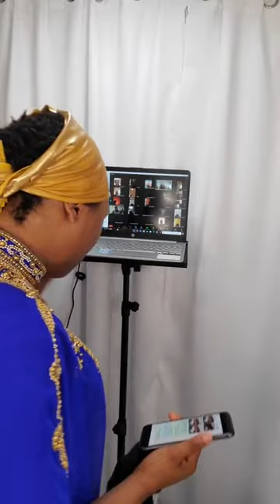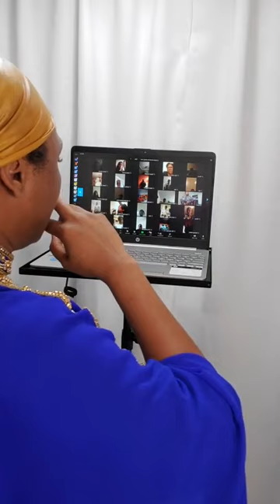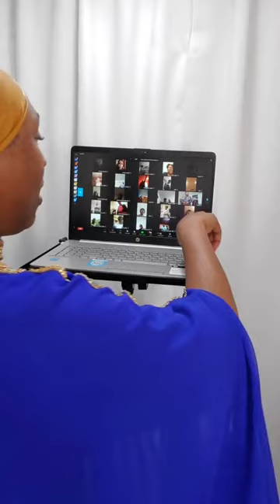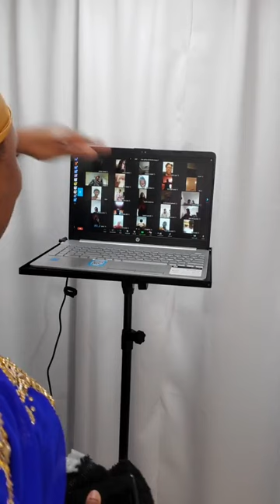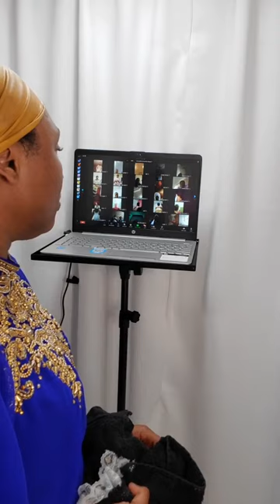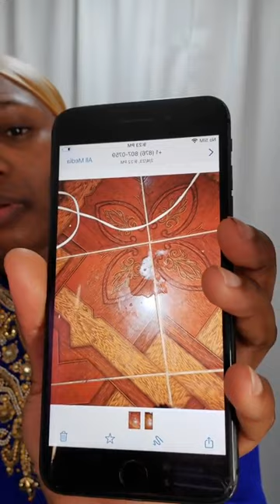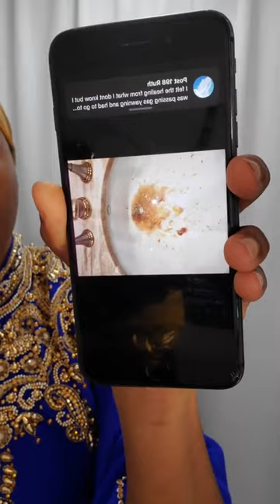Shadeen Anglin: Healing meeting for kidney and stomach, Liver Issues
My videos will be basic on spiritual talk, bible basic, sports,movies testimonies of experiences.